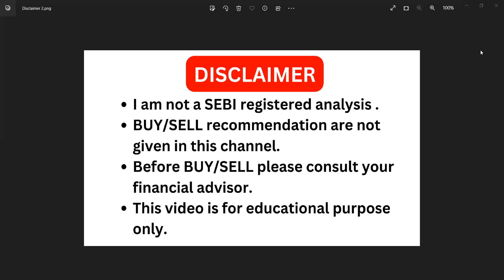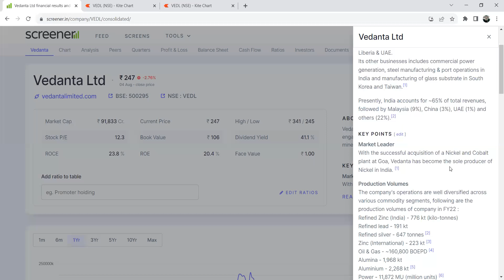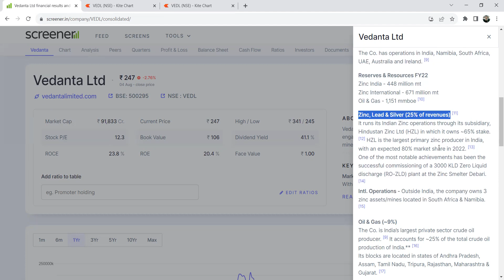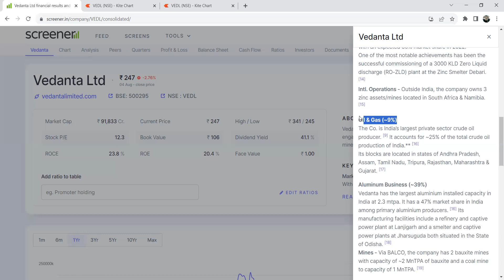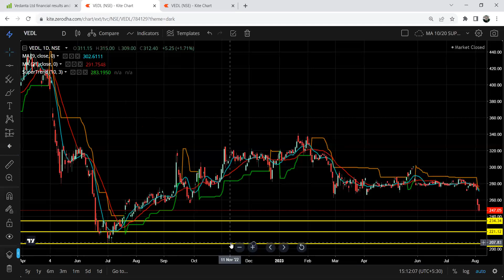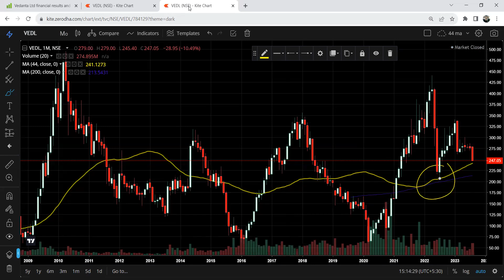vedanta share latest news today 🔥 बहुत बड़ी खबर 🔥 vedl share🟡 vedanta share latest news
Query:
Hello everyone, I am Alok Ray Welcome to Learn to Earn by AKR. This video is about vedanta share news. I hope you like this video.
QUERY:
vedanta 200 day moving average
vedanta support
vedanta share 200 day moving average
vedanta share support
vedanta latest news today
vedanta share dividend news
vedanta share record date
vedanta sharenews
vedanta share latest news tamil
hindustan zinc share latest news today
vedanta share acquistion news
vedanta share semiconductor latest news
vedl share latest news today
vedl share latest news
vedanta foxconn latest news today